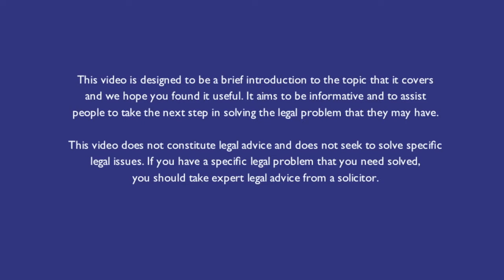What happens during a Mental Health Tribunal?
In this video Solicitor Sasha Miles - Bunch explains what happens during a Mental Health Tribunal.

If you need help with this or any other Mental Health Matter  call me or one of my team today on 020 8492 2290

Follow GN Law on Twitter @GuileNicholas

Sasha Miles-Bunch is a solicitor in the mental health team at our Finchley office. Sasha joined GN Law as a paralegal in our Tring office in November 2015 before commencing her training contract in March 2016;

Sasha is a member of the Law Society Mental Health Accreditation Scheme and represents people in all proceedings before the First-tier Tribunal (Mental Health). Sasha has also spent time in our Family department, where she primarily assisted in private child care cases, and our Community Care department where she gained experience in helping clients with their care needs assessments, financial assessments, direct payments and aftercare under section 117 of the Mental Health Act 1983 (as amended). Sasha also assisted in cases where we were instructed by the Official Solicitor.